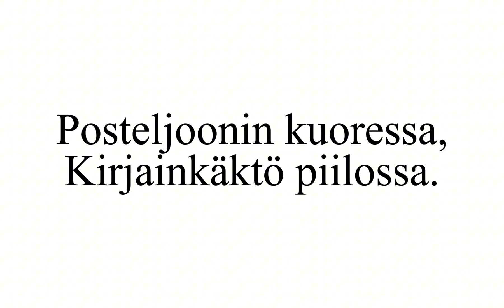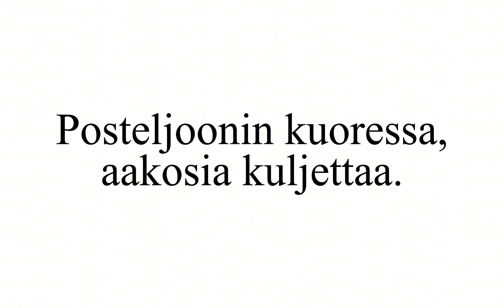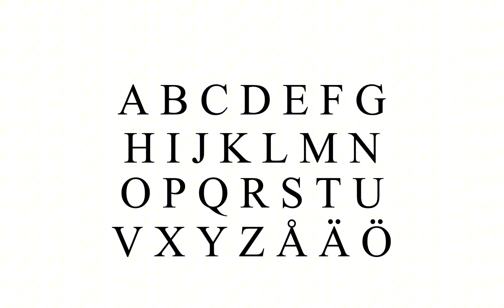Finnish Alphabet Song (Even Better)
annoucment at the end :D

BTW, Ignore the errror, just because i type "Soitta" instead of "Soittaa". my mistake :(